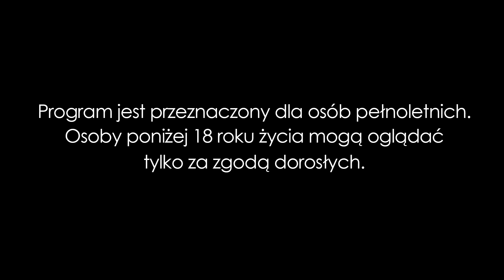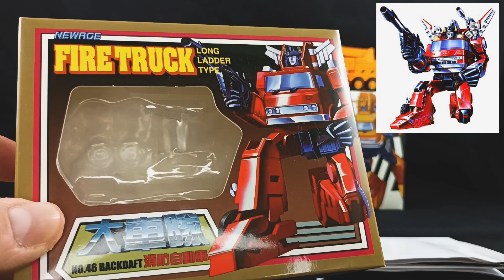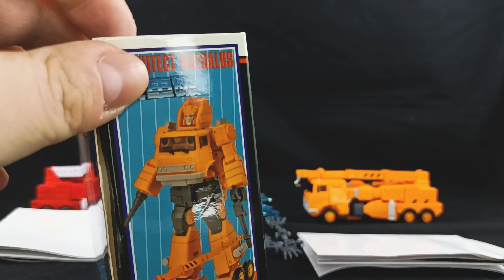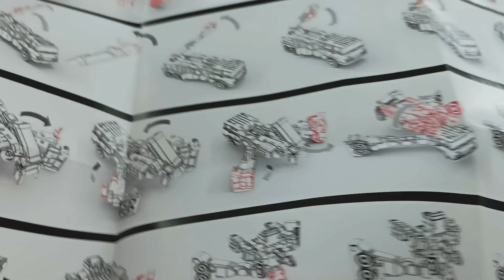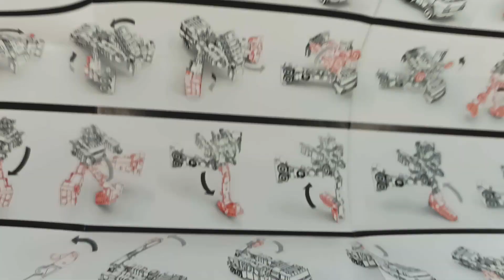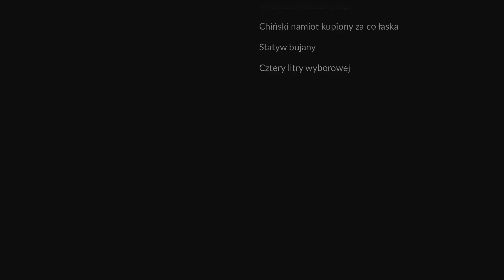Newage H46 Backdraft, H47 Daedalus inferno i grapple Recenzja KOCustom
Link do figurki: